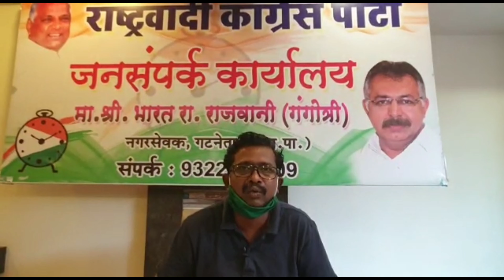राष्ट्रवादी कांग्रेस द्वारा रोजाना 1200 लोगों को भोजन की व्यवस्था कराती है